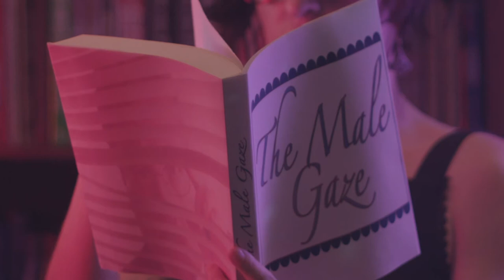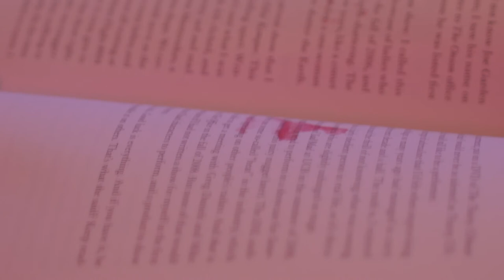AS A WOMAN | Mindy Raf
As A Woman series interviews inspirational female New Yorkers telling their experiences of being a woman. It is produced to encourage and connect our femme community with hope, in order to inspire multiple generations of women without any objective other than to provide a platform to empower others.

Mindy Raf is a writer, comedy performer, and musician based in Brooklyn, New York. Mindy has written for CollegeHumor, VH1, TNT, The Daily Comedy Network, and was a contributor to the My Parents Were Awesome anthology. She continues to perform stand-up and music across the country.

Featuring: Mindy Raf
Production Company: Majella Productions
Director & Producer: Gabrielle Pearson
DoP: Bettina Campomanes
Gaffer: Stacia Bohnert
Assistant Camera: Chloe Ramos
Production Design: Emily Steiker-Epstein
Production Assistant: Molly Kent
Sound: Rachel Villegas
Makeup Artist: Martha Jackson
Editor & Colourist: Sarah Saw
Music Composition & Sound Design: Tamara Partridge
Titles: Lucy Dellar
Premiere: Sticks and Stones Agency
Special Thanks: Quimby's Bookstore, Brooklyn